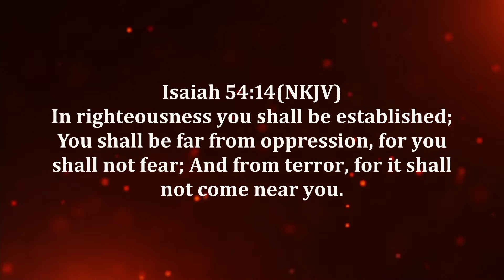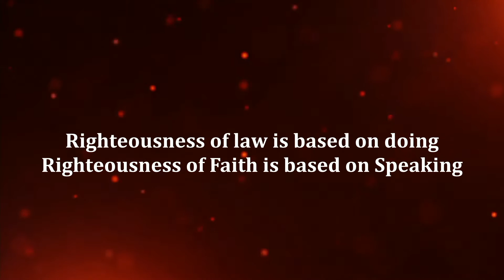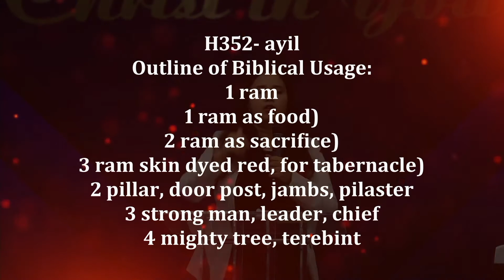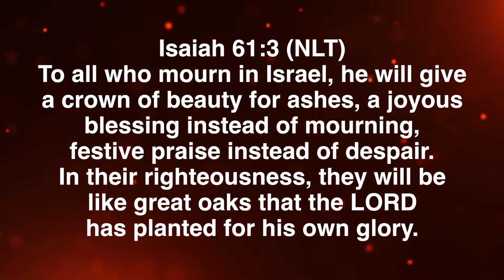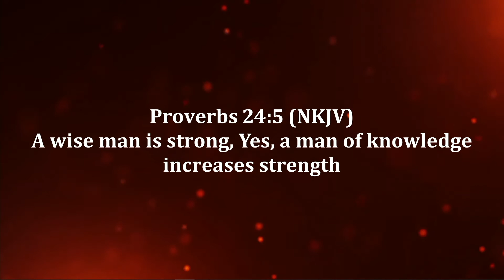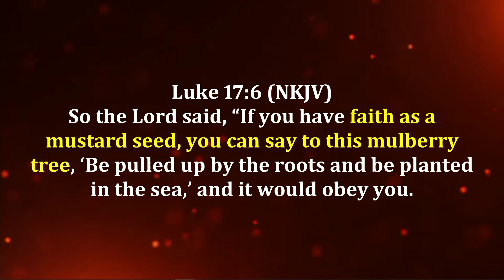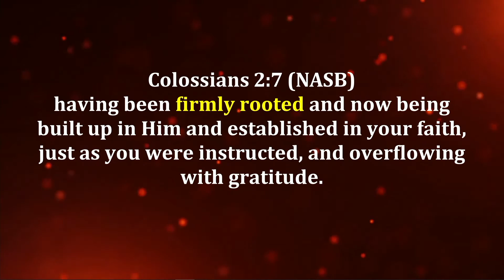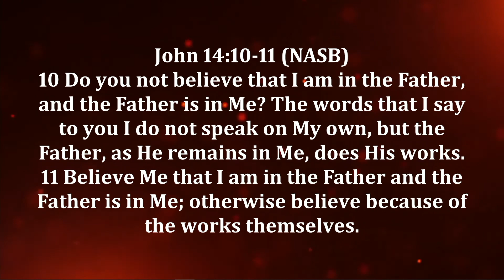Oaks of Righteousness(Full Msg) | Pastor Priya Abraham | 13 November 2022